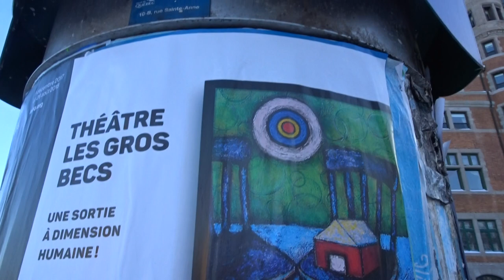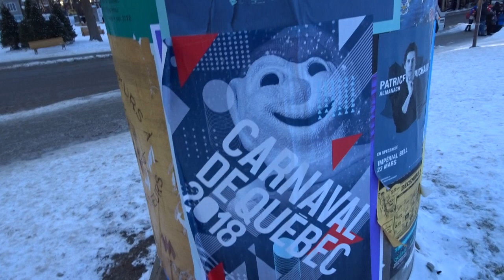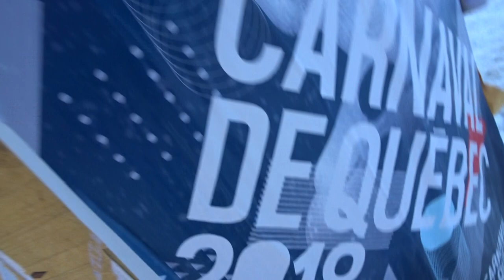Canada Quebec City Winter Hiver 2017 no.4 Château Frontenac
Château Frontenac Quebec Castle Fairmont - Vieux Québec Haute Ville 27 décembre 2017 - météo avertissement de froid extrême -32 Celsius - Noel Quebec City Merry Christmas 2017 - Happy New Year 2018 visit 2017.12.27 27 décembre 2017 27 Dec 2017 video mariepanic.tv mariepanic @mariegendron @anne_hoa twitter